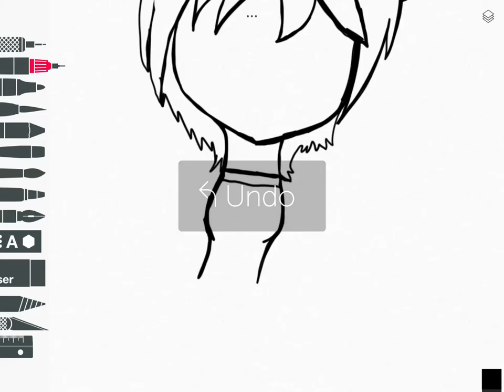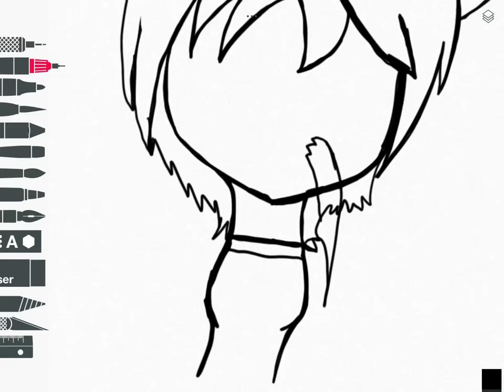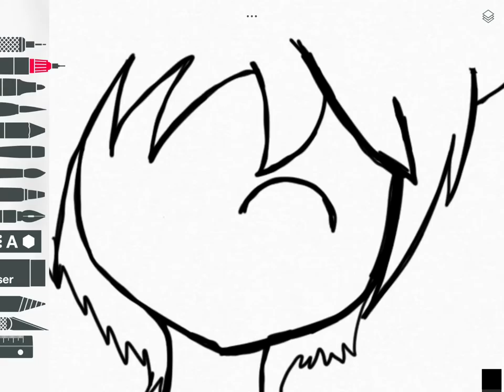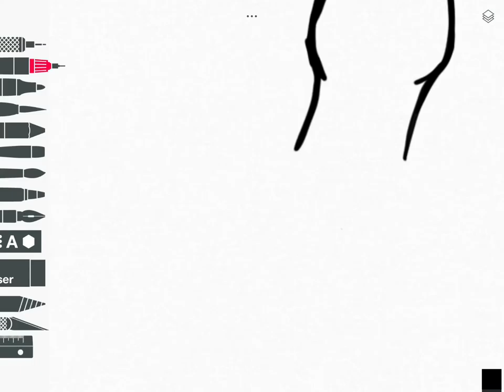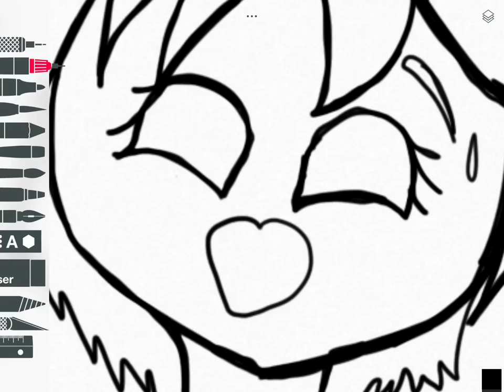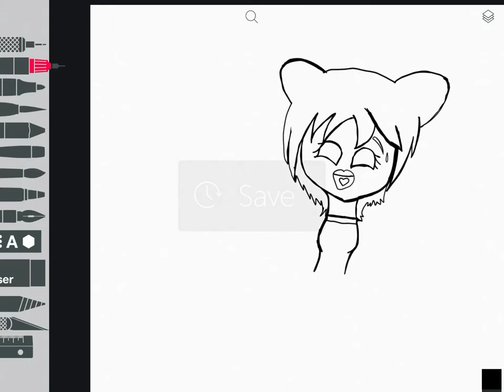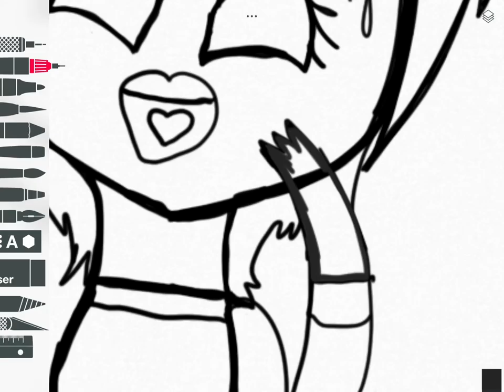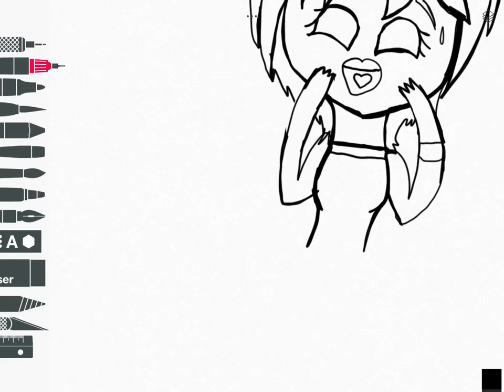Kenny! Pt 2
👋🏻 it's me Kyubi the Temmie and today is pt 2 of my drawing Kenny and if you have a PaigeeWorld account mine is deaththekid1201. I suggest you download it you can put your artwork and stuff on there! It's super 😊. Kenny! Pt 3 is coming soon maybe after I upload this video?

Song: Absolute territory
Creator of song: Ken Ashcorp

Find me on:
PaigeeWorld deaththekid1201
Animal jam: Jammer7nzdb
YouTube: Kyubi the Temmie

As I said before, I might not be on animal jam, it's a rare chance If I accept you on it. I'm usually never on,so that's why I might not accept the request. 👋🏻

~Kyubi the Temmie